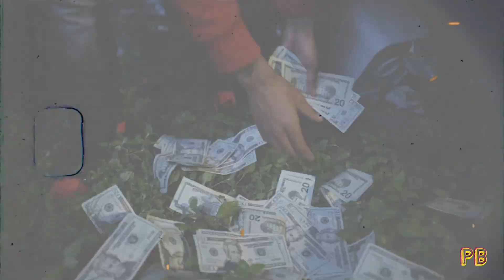reetht3x - take a 50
Official PB Channel

Private Billions Socials

Roncee Socials